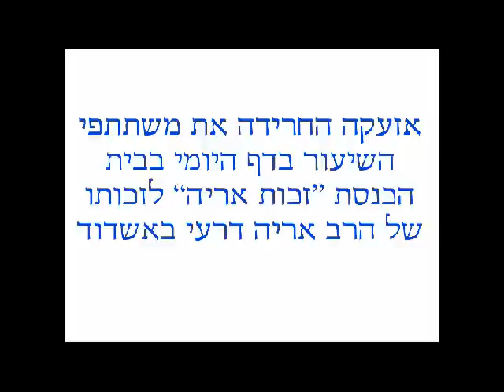אזעקה באשדוד באמצע שיעור בבית כנסת זכות אריה 18/11/2012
במהלך שיעור דף היומי, נשמעה האזעקה, הלומדים והשכנים רצו לתפוס מחסה.
לא נמסר על נפגעים או נזק. כנראה יירוט של כיפת ברזל.